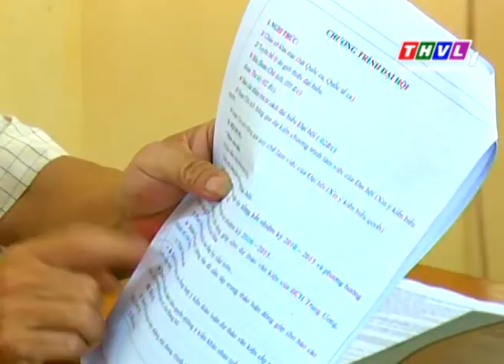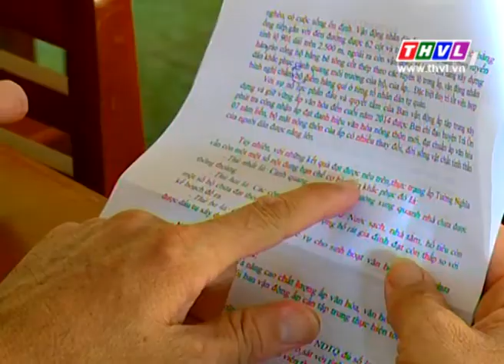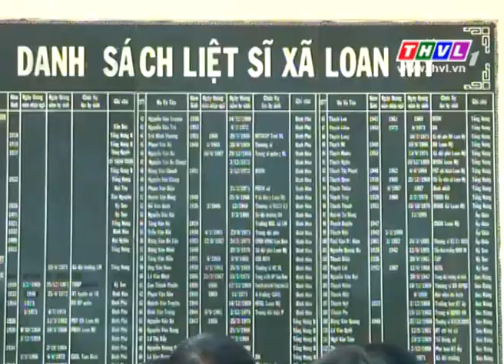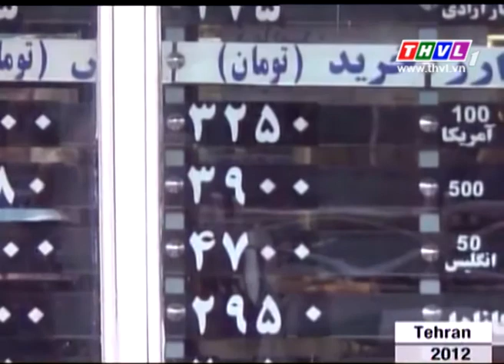THVL | Thời sự 18h30 (11/04/2015)